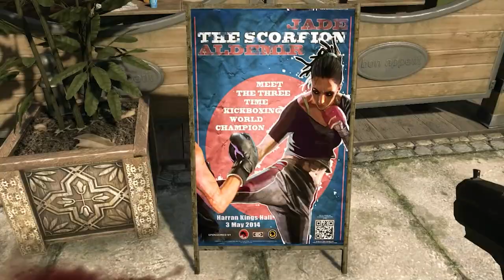When the developers don't forget their older titles...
This is Dying light 2 gameplay

Techland really loves their games